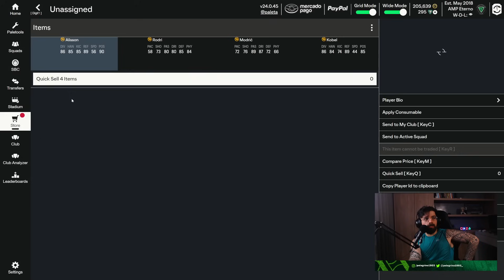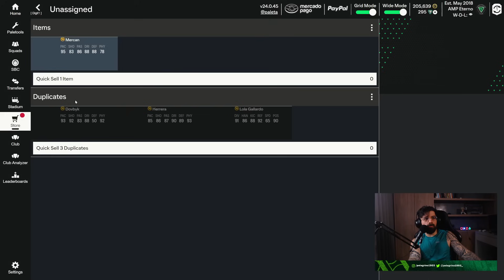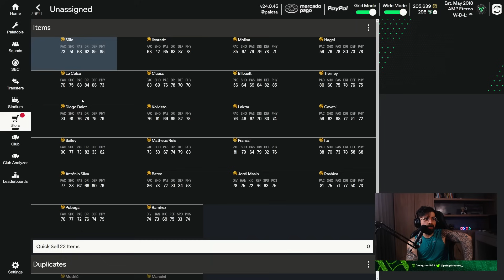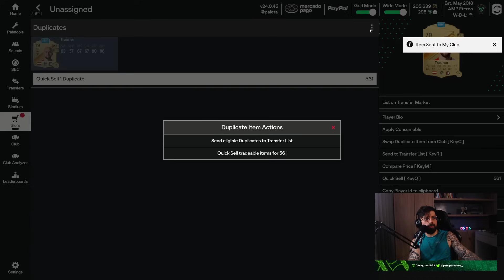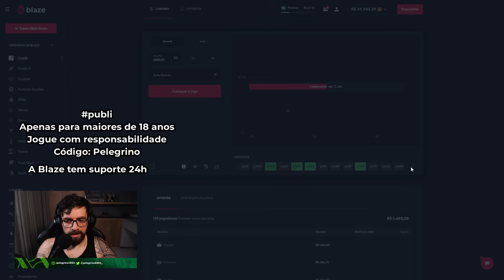MITAMOS ABSURDAMENTE NAS RECOMPENSAS DO RIVALS!! - EA Sports FC 24 Ultimate Team RGPD #249